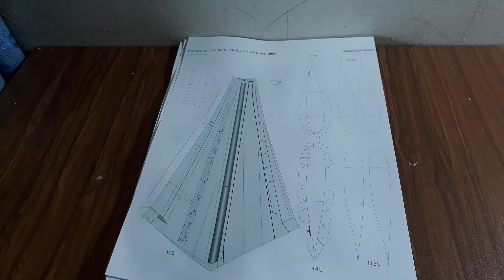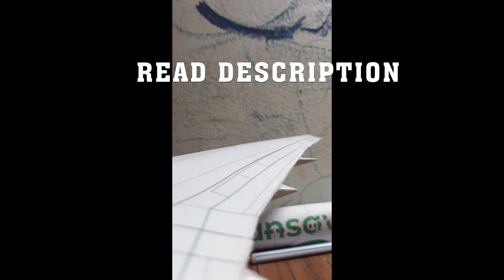Malaysia Airlines B777-200ER Papercraft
This airplane callsign MH370
Description of this airplane:
Malaysia Airlines Flight 370 (also known as MH370 or MAS370) was a scheduled international passenger flight operated by Malaysia Airlines that disappeared on 8 March 2014 while flying from Kuala Lumpur International Airport to its planned destination, Beijing Capital International Airport. The crew of the Boeing 777-200ER aircraft last communicated with air traffic control (ATC) around 38 minutes after takeoff when the flight was over the South China Sea. The aircraft was lost from ATC radar screens minutes later but was tracked by military radar for another hour, deviating westwards from its planned flight path, crossing the Malay Peninsula and Andaman Sea. It left radar range 200 nautical miles (370 km) northwest of Penang Island in northwestern Peninsular Malaysia. With all 227 passengers and 12 crew aboard presumed dead, the disappearance of Flight 370 was the deadliest incident involving a Boeing 777 and the deadliest in Malaysia Airlines' history until it was surpassed in both regards by Malaysia Airlines Flight 17, which was shot down while flying over conflict-stricken Eastern Ukraine four months later. The combined loss caused significant financial problems for Malaysia Airlines, which was renationalised by the Malaysian government as Malaysian Airways in December 2014.
Cre: Wikipedia.